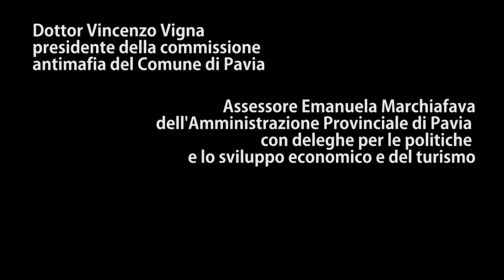Intervista all'attore Giuseppe di Giorgio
Lella Vigo intervista per Noi Media Network l'attore siciliano Giuseppe di Giorgio, impegnato nella realizzazione del suo secondo lungometraggio "La Scelta Impossobile", sequel del precedente lavoro "La Giusta Scelta".  Il tutto ambientato nella splendida città di Pavia